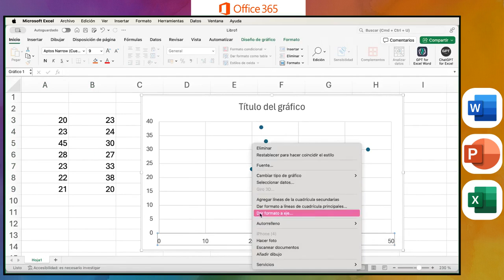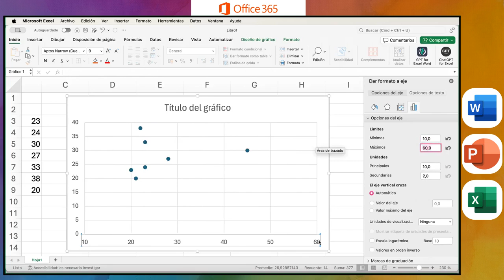How to Change the Axis Scale in an Excel or Google Sheets Chart Complete Guide